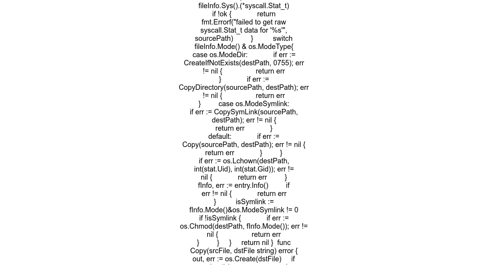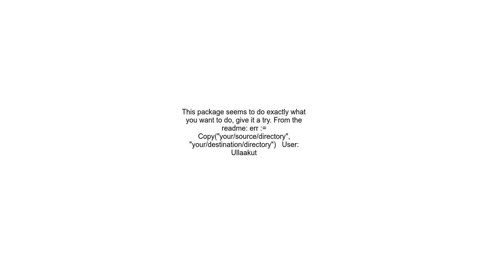Copy a folder in go